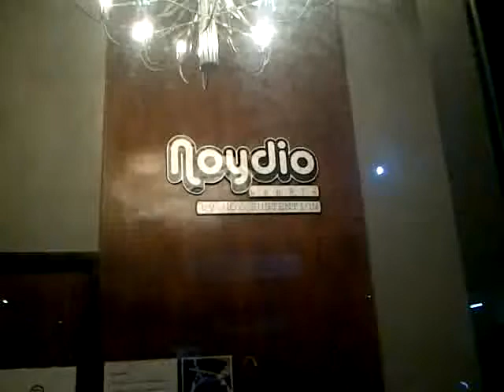BURGERBEAR LIVE IN NOYDIO STUDIO PART 1- BY ROCKER TV